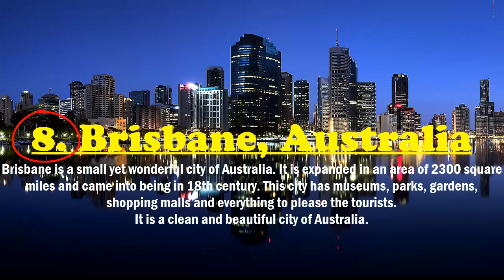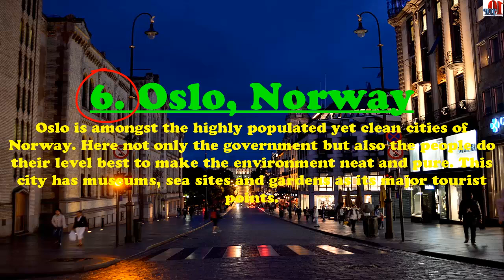Top 10 Most Beautiful and Cleanest Cities in the World -2014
Top 10 most Cleanest and most Beautiful Cities in the world.

8. Brisbane, Australia

7. Freiburg, Germany

6. Oslo, Norway

5. Helsinki, Finland

4. Reykjavik, Iceland

3. Ottawa, Canada

2. Kobe, Japan

1. Wellington, New Zealand

Musice Creadit-Camtasia Studieo 8